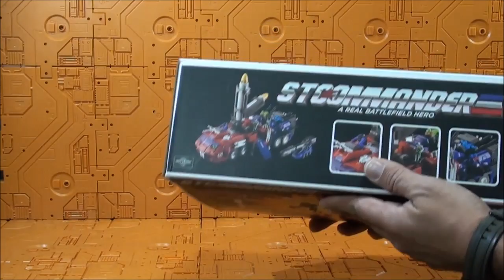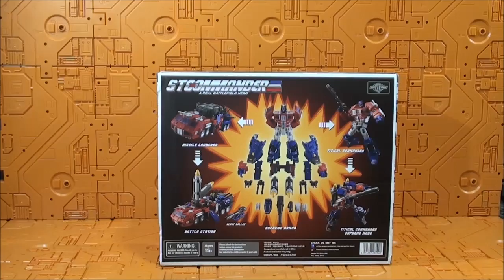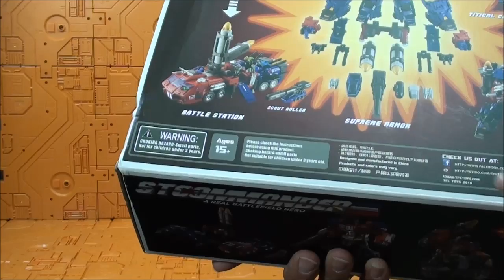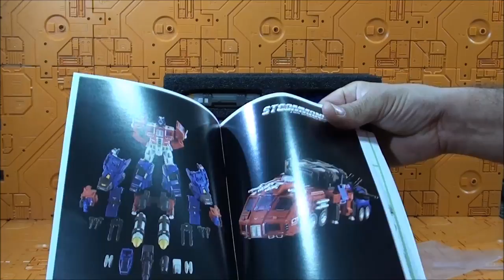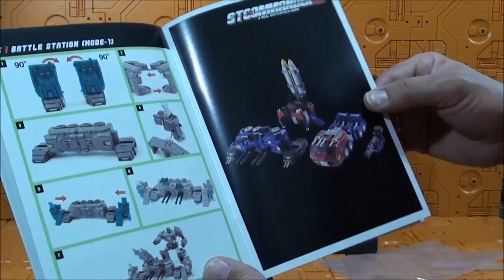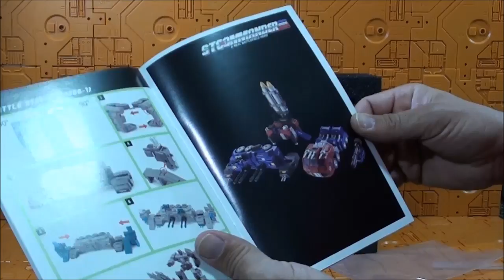Review TFC Toys STC-01A Supreme Commander Optimus Prime Masterpiece GI Joe Rolling Thunder Javitron